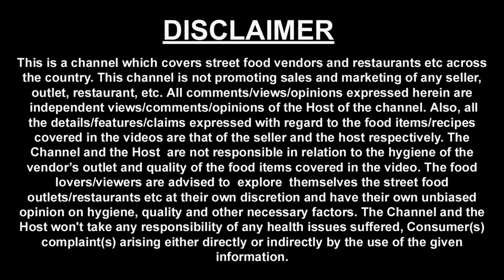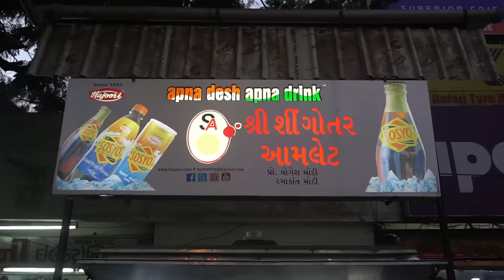Mind Blowing Egg varieties in Surat, Gujarat, India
I am deeply impressed and highly satisfied to experience Egg varieties in Surat.  I heard from few viewers of visa2explore that i will get to enjoy Egg varieties in Surat but what i experienced and enjoyed on taste was much more that what i heard or imagined.

Bottomline: Surat has super amazing egg varieties, heaven for Egg lovers.It will be quite right to say that Surat is Egg variety capital of India.

Following is the detail  of food joints visited by me during this journey.

Day 1

Ganesh Egg and Cold Drink

Bengali Omelette Rs. 190
Address: near moti cinema, hathiwala building

Day 2

Bhai Bhai Omelette Centre
Kachhi Lahori Rs. 150

Address: add 6,triveni appt., timaliyawad, nanpura

Day 3

Shingotar Omelette Centre
Angoor Rabdi Rs. 200
Address: bhulka bhavan school, Adajan, surat

Om Shree Sai Omelette Wala

Moglai Rs. 300
Address: navyug college, opp. Vijay sales, rander road

Day 4

Jay Bhole Omelette Centre

Bullet Fry Rs. 140 for half

Address: adajan patiya, opp. of dhanmora complex

I love to read and reply to each and every comment…

Also share your experiences about Surat food or Surat Egg varieties in description section below.